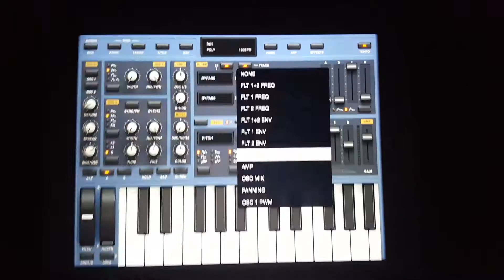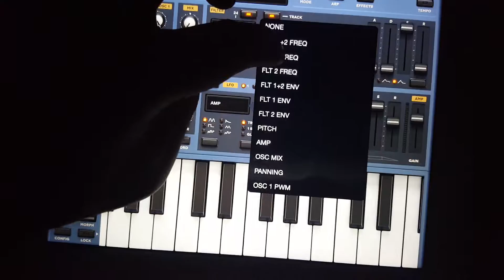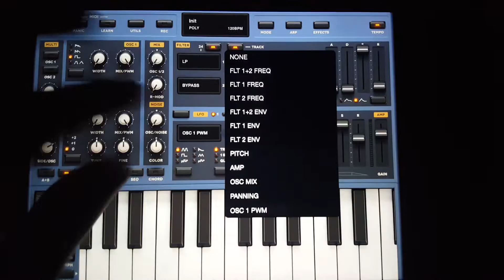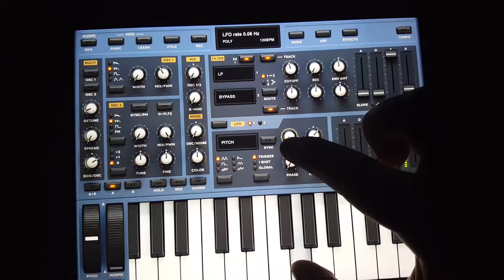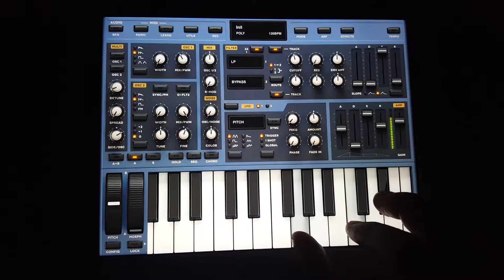[Tuto] #38 - LFO - Basic Synth Programming